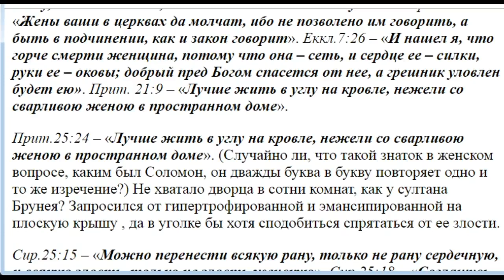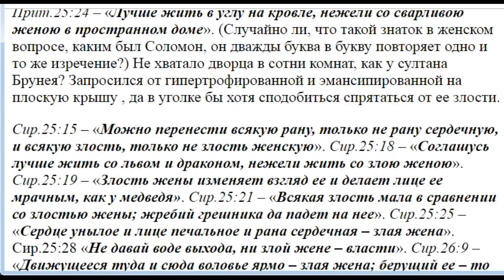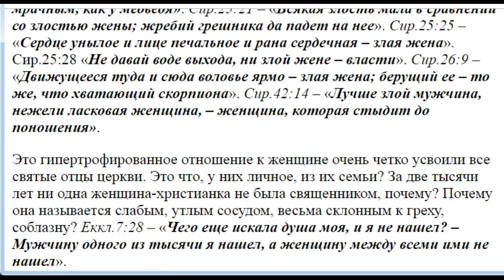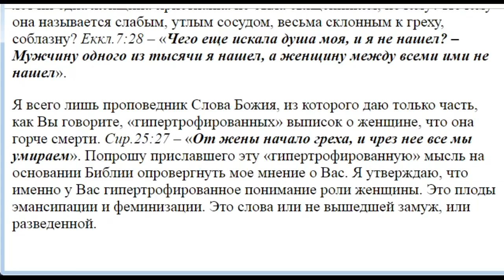999. Горче смерти женщина?